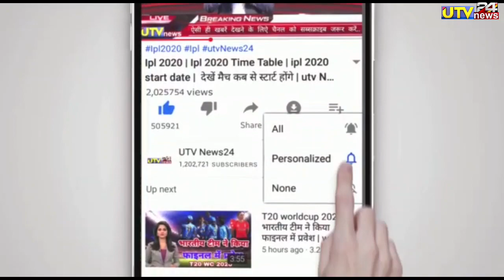IND vs AUS - 16 साल की उम्र में 1 मैच में चटकाये 10 गेंद में 10 विकेट 🔥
IND vs AUS - भारत को मिला नया हथियार | 16 साल की उम्र में लिये 10 गेंद में 10 विकेट

1000 sub complete on 5/7/19
10000 sub complete on 1/8/19
100k sub complete on 12/08/19💯
200K sub complete on 30/08/2019👍
300k sub complete on 29/09/2019👍
400k sub complete on 02/11/2019
500k(0.5million) complete 19/12/19💗
600k sub complete on 10/2/2020👌
700k sub complete on 01/04/2020
800k sub complete on 25/10/2020
900k sub complete on 3rd Aug 2021
1M Sub complete on 4th Dec 2021